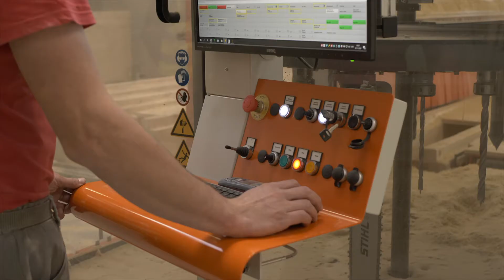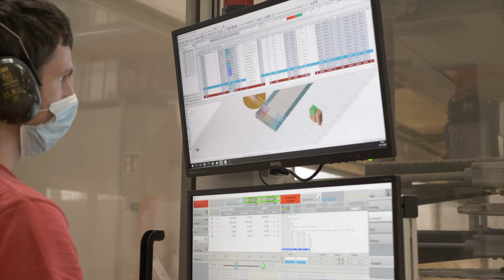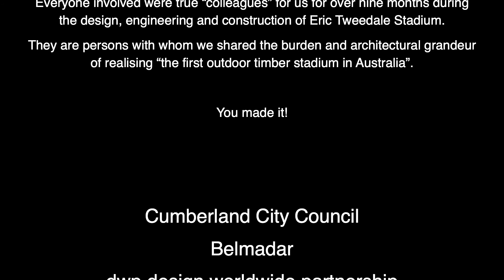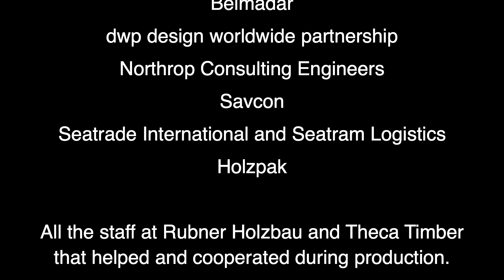Eric Tweedale Stadium Video Documentary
The Eric Tweedale Stadium is the first outdoor timber stadium in Australia. Just for this, it deserves the celebration and recognition it's getting, with awards and mentions from everywhere in the local building industry. It’s named after a living legend of Australian Rugby, Eric Tweedale, who played for the national team as well as for the local rugby club, the Parramatta Two Blues.

Rubner, to recognize and make public the work of the professionals that contributed to such a premiere in the sport infrastructure panorama, has organized a video documentary that tells the story behind the scenes, how the job was conceived, and the hurdles jumped before completion.